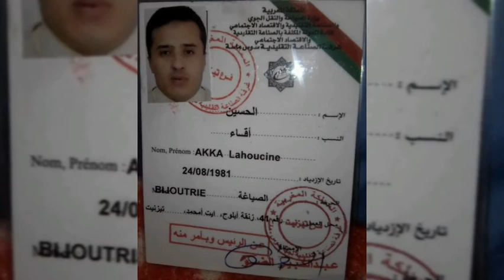مجوهرات انرزاف....رهن اشارتكم...💯🤝👍